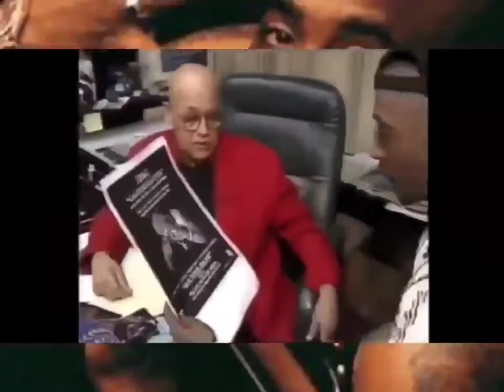2Pac - Thug Passion ♥ (N and D Dry Intro Instrumental)(HQ 3D AE Extreme Bass Boosted)(HD 8D)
2Pac – Thug Passion (Demo) (Unmastered)
Date: November 29, 1995
Producer: Johnny J Jackson
Recorded for: All Eyez On Me
Samples: Zapp & Roger Troutman – Computer Love
Featuring: Storm, Outlawz & Jewell
Produced By: 2Pac & Johnny J
Written By: 2Pac, Johnny J, Jewell, Kastro, Yaki Kadafi, E.D.I. Mean, Napoleon (Outlawz), Storm, Roger Troutman, Larry Troutman & Shirley Murdock
Release Date: February 13, 1996
Publisher: Joshua's Dream, Interscope Pearl Music, Warner-Tamerlane Publishing Corp., Black/Hispanic Music, Saja Music & Lastrada Entertainment
Label: Interscope Records & Death Row Records
Talkbox: DJ Quik
Mixing Engineer: Dave Aron & Johnny J
Engineer: Rick Clifford & Alvin McGill
Assistant Engineer: Alvin McGill
Mastering Engineer: Brian Gardner
Recorded At: Can-Am Studios (Tarzana, CA)
Samples: Zapp (Ft. Charlie Wilson & Shirley Murdock) – Computer Love